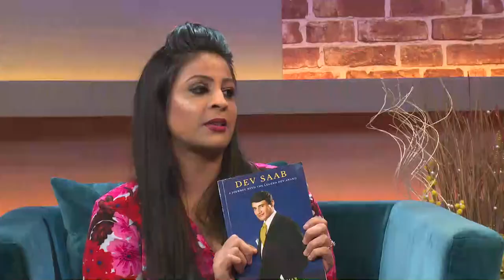Zee interview Part 2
Interview about my book on the legend of Bollywood Dev Anand
 A Journey with the legend 'Dev Saab' by Vijay Kumar and  launched by Suneil Anand in Mumbai at Title Waves.